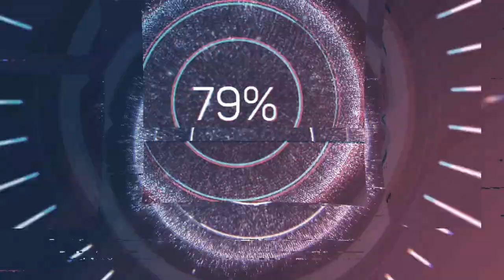bon jan vodou nan fet sent mak